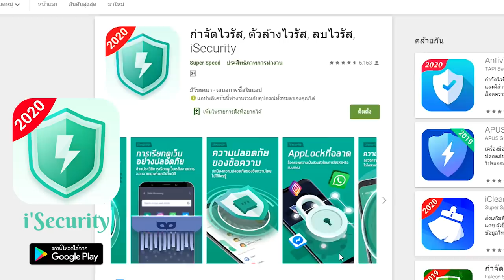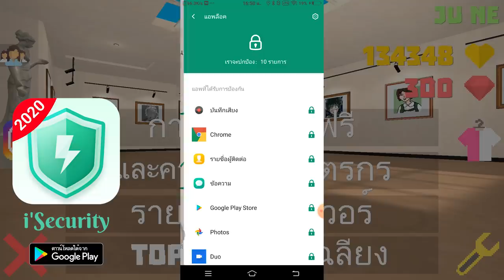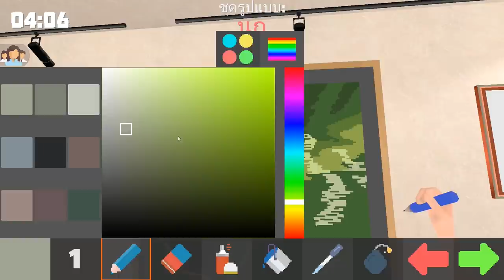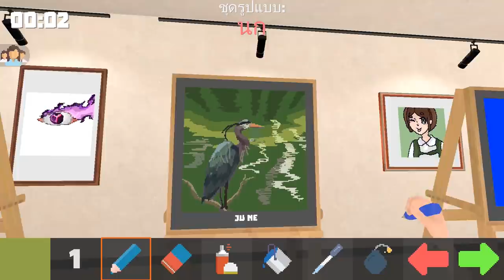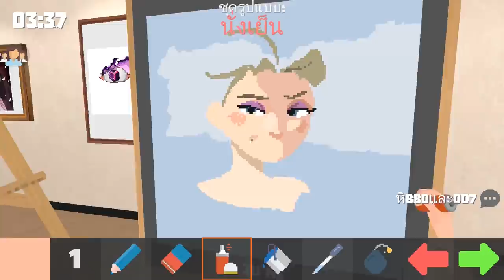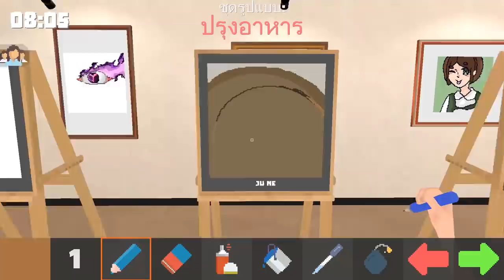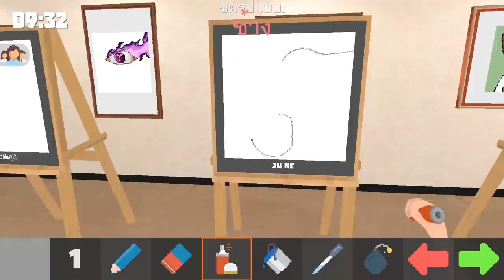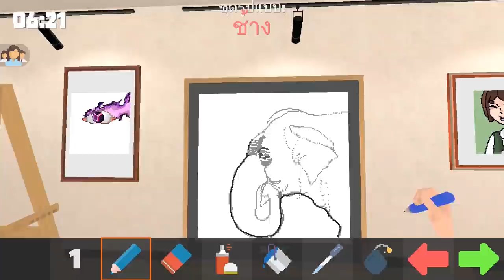Pixel Painter : มาถึงจุดที่เล่นไม่ชนะเลย!! [เจอเทพ]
ให้แอพฟรี iSecurity ปิดเสียงกบรวน ป้องกันโลกส่วนตัวของคุณ

● สื่อติดต่อสือสาร
● ありがとう　ございます。
● Thankyou
● ขอบคุณคับ